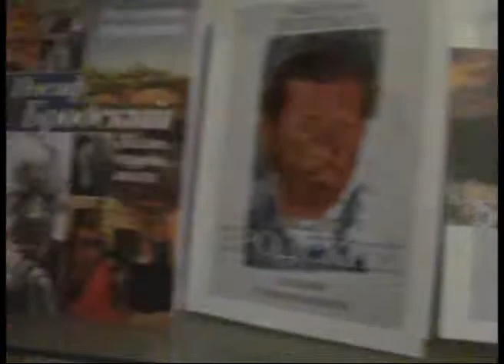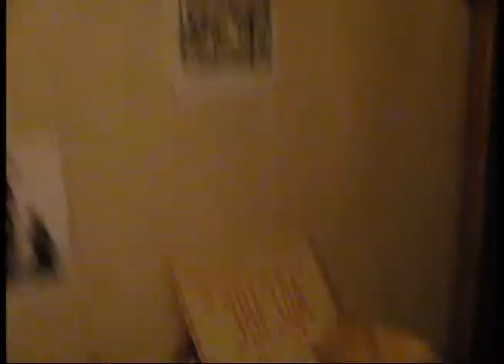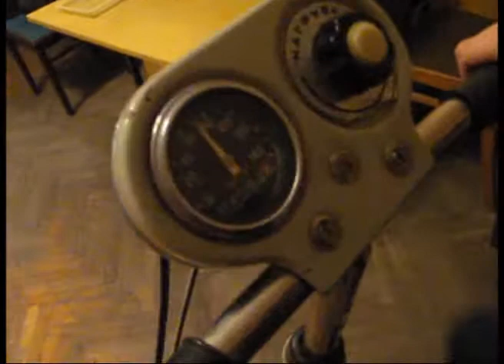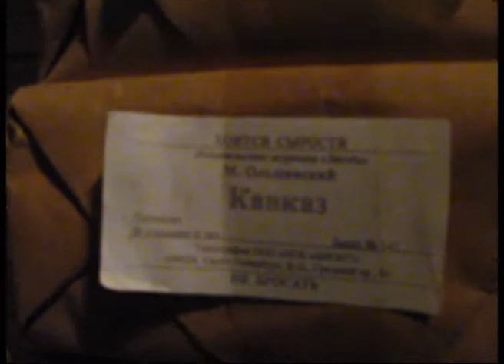Экскурсия по «Звезде».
Экскурсия по редакции старейшего литературного журнала «Звезда» от Саши Армстронг и Димы Мули ;)

Санкт-Петербург, 2011